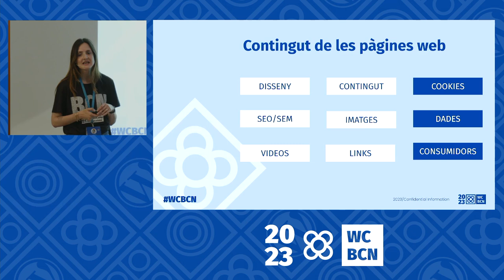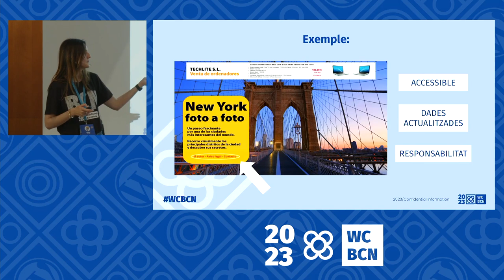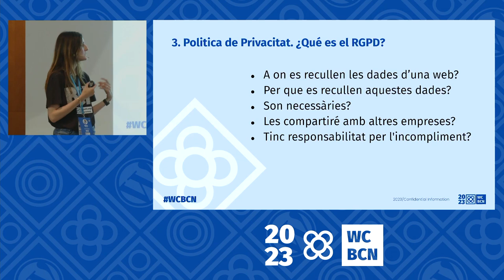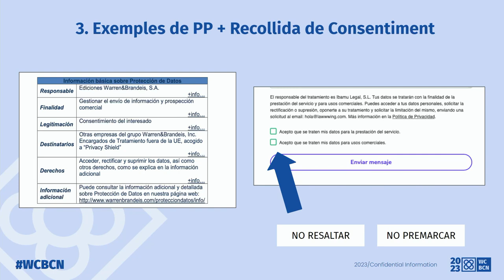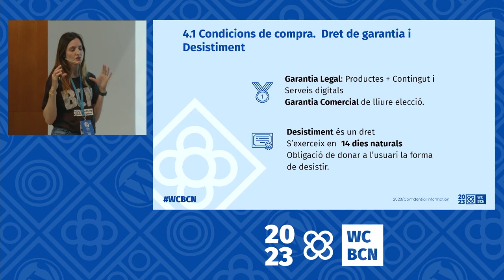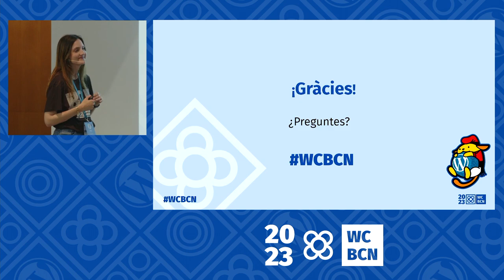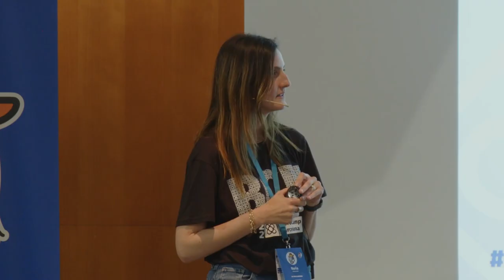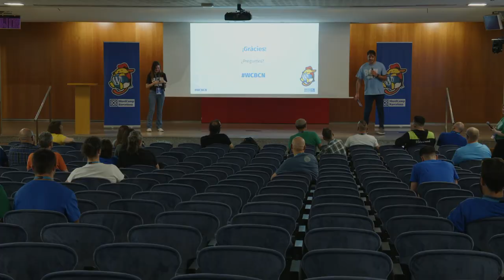Tot el que la teva web necessita per complir amb la normativa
Soc una advocada especialitzada en privacitat i en noves tecnologies. Explicaré què és el que ha de tenir una web o una botiga en línia a Espanya perquè compleixi amb la normativa.

Explicaré per què cal un bàner de “cookies” i com ha de funcionar.

Parlaré també dels textos legals necessaris: avís legal, política de privacitat, política de “cookies” i, en el cas d’una botiga en línia, els termes d’ús o les condicions de compra.Presentation Slides »